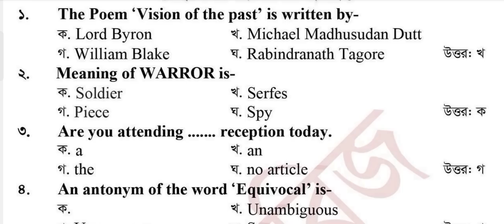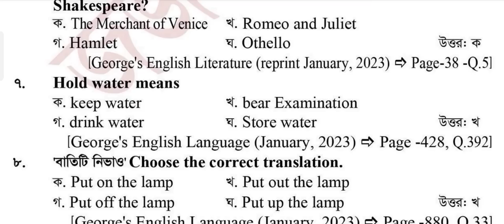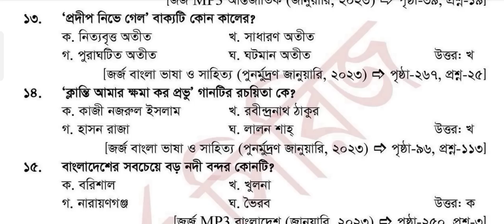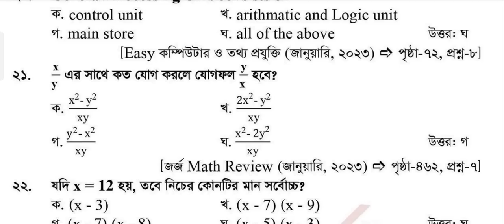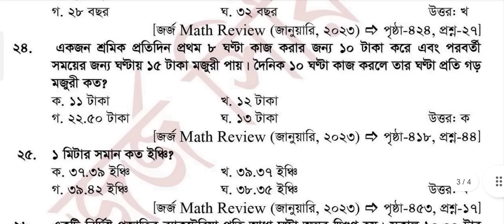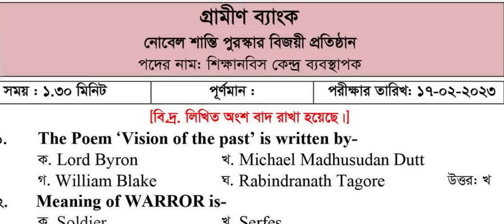গ্রামীণ ব্যাংক কেন্দ্র ব্যাবস্থাপক সম্পুর্ণ প্রশ্ন সমাধান || Grameen Bank Question 2023|| Search Job